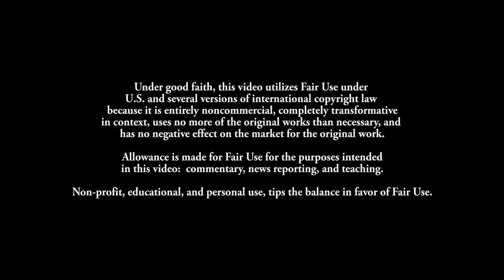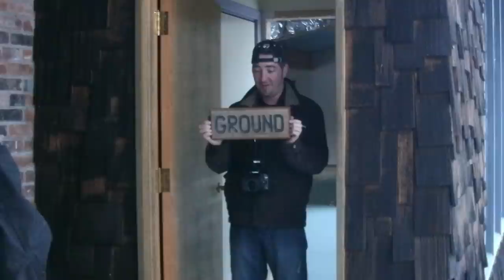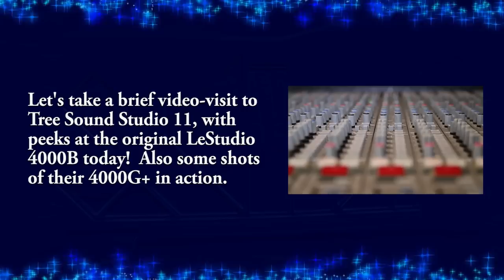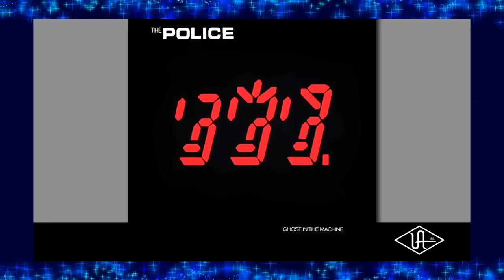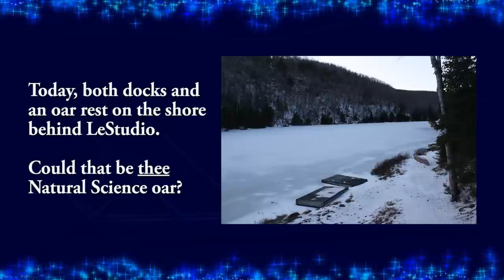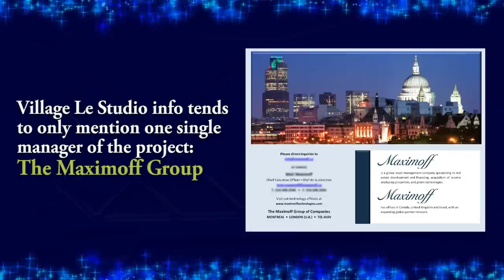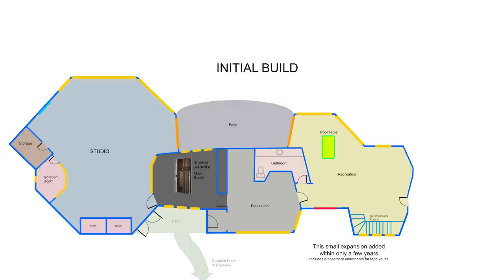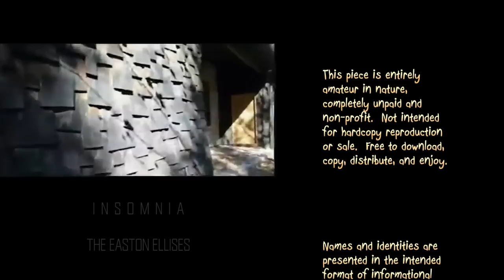LE STUDIO - TEMPLE OF SOUND - Episode One - 1080p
LeStudio - TEMPLE OF SOUND {EPISODE ONE} **FULL INFO & GREAT LINKS DOWN HERE IN THE SHOW MORE SECTION**
A non-profit amateur documentary series for YouTube. Made by Rush fans, for Rush fans.

LeStudio was formerly a world class recording studio found in the Laurentian Mountains of Canada.  More precisely, in the forest of Morin Heights, Quebec.  It was the private retreat of Rush for the writing and recording of (8) of their albums.  Plus hundreds of countless artists over the years. By 2003, it was closed down, and now sits stripped of all it's furnishings & equipment, abandoned in the forest.

Episode one covers the LeStudio backstory in broad view. From inception to current state. This was important to give viewers a strong foundation for future episodes. Since the main character is a recording studio, it needed to be given a life story before we show it in its coffin. Future episodes will venture inside the building.  We will also be making efforts to bring supplementary material to this channel to enhance the historical background of this magical place.

Andre Perry's Current Venture:
FIDELIO TECHNOLOGIES

FACEBOOK FAN SITE:
Sauvegardons "Le studio" à Morin Heights
Save "Le Studio" in Morin Heights

INTERVIEW WITH NICK BLAGONA (Le Studio in-house engineer):
Also creative partner of studio contruction in 1974

We had little time in the Doc to get even close to the true artist list
of 400+ artists that recorded there. Even the following list is only a
partial sample:

THE EASTON ELLISES
(Final Credits Video "Insomnia")
Studio Version of Insomnia: